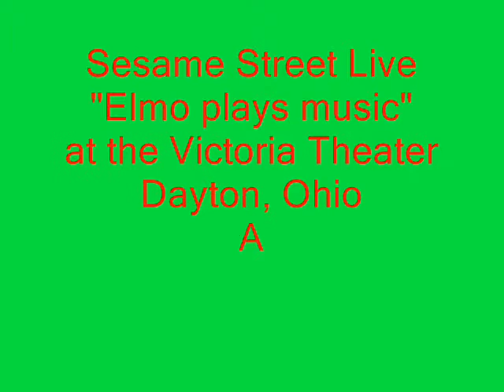Sesame Street LIVE "~*~*~ELMO MAKES MUSIC~*~*~" 4/20/13 Dayton, OH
***No video of performance due to the new rules they have. Just some pics of the show and a video of my little 4 year old dancing during the 15 min break***

Our 1st time at the Victoria Theater in Dayton, Ohio. We had front row seats and a VIP pass to get the photos with Cookie and Elmo. Great show to see. We were near the steps to the stage and 3 of them came down to hug my daughter it was soooo cool! Lasts 90 min with a 15 min intermission which you'll see Kiriana dancing during it. Not allowed to take video of the actual performance but there are others on youtube that did anyway if you want to see what the show is like.